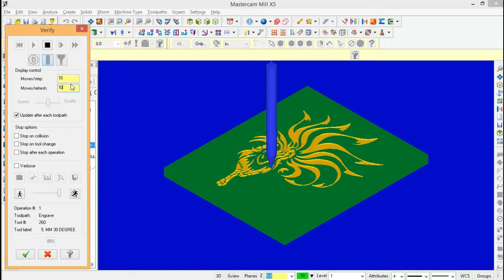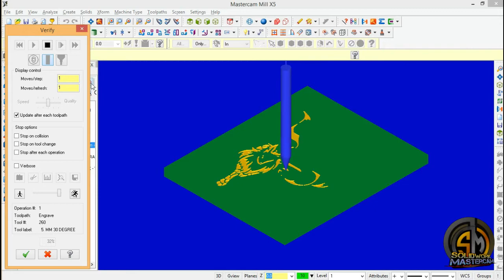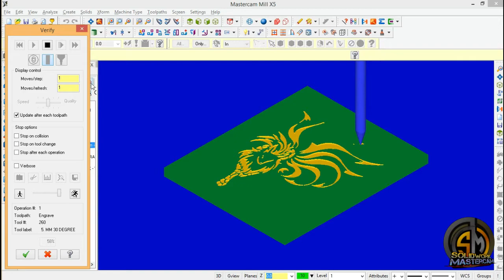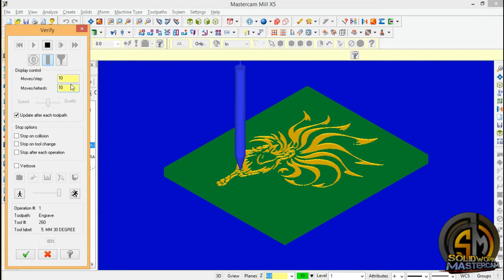MASTERCAM X5 CNC Engraving ART 99